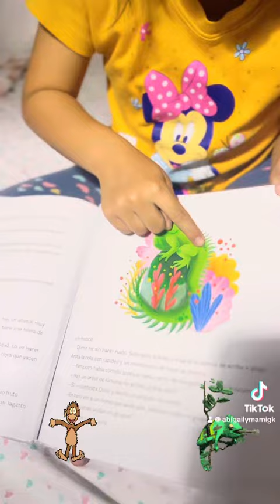El cuentito antes de dormir